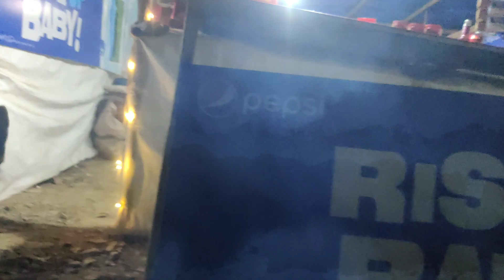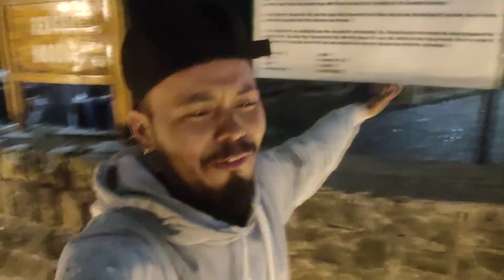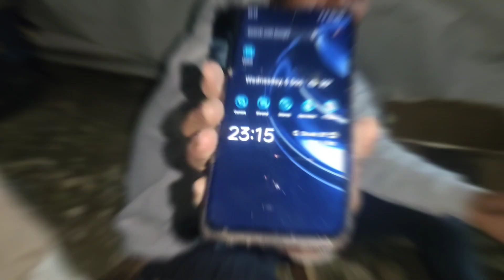Hornbill fastival 2023Kisama Heritage Village //Kohima District // Nagaland // India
Window to Nagaland. If you want to have a glimpse of Nagaland and its culture and do not have enough time, just be here.

The Hornbill Festival is an annual festival celebrated from 1 to 10 of December in the Northeastern Indian state of Nagaland. The festival represents all ethnic groups of Nagaland for which it is also called the Festival of Festival

Images

News

Videos

Shopping

Maps

Books

Flights

Finance

Search tools

Search Results

Hornbill Festival

Main results

Description

Description

The Hornbill Festival is an annual festival celebrated from 1 to 10 of December in the Northeastern Indian state of Nagaland. The festival represents all ethnic groups of Nagaland for which it is also called the Festival of Festivals. Wikipedia

Venue: Kisama Heritage Village; Kohima District, Nagaland, India

Inaugurated: 1 December 2000; 23 years ago

Next event: To be announced

Patron(s): Government of Nagaland

Previous event: 1–10 December 2022